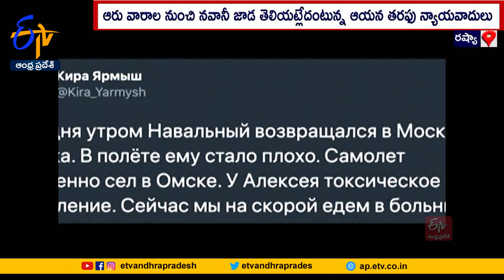పుతిన్ చిరకాల ప్రత్యర్థి అలెక్సీ అదృశ్యం | Putin's Competitor Alexei Navalny Missing From Jail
రష్యా అధ్యక్షుడు పుతిన్‌ విధానాలను తీవ్రస్థాయిలో విమర్శించే నాయకుడు అలెక్సీ నవానీ జైలు నుంచి అదృశ్యమయ్యారు. తాము ఆయన్ను సంప్రదించలేకపోతున్నామనీ ఆయన జాడపై ఎలాంటి సమాచారం అందుబాటులో లేదని నవానీ న్యాయవాదులు తెలిపారు. వచ్చే ఏడాది రష్యాలో అధ్యక్ష ఎన్నికలు జరిపేందుకు రంగం సిద్ధమైన తరుణంలో ఈ విషయం వెలుగులోకి వచ్చింది. తాజా పరిణామాలపై అమెరికా తీవ్ర ఆందోళన వ్యక్తం చేసింది.